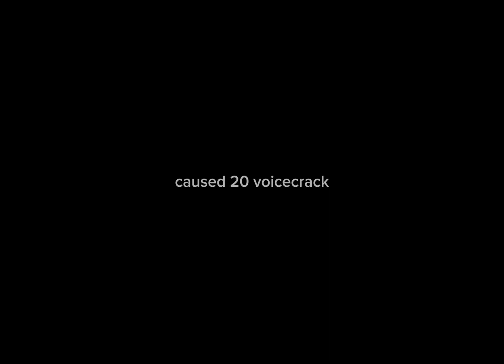INVADA / Invader meme !! Fake collab with @-Luc1an- !! (sorry this was super rushed😖)